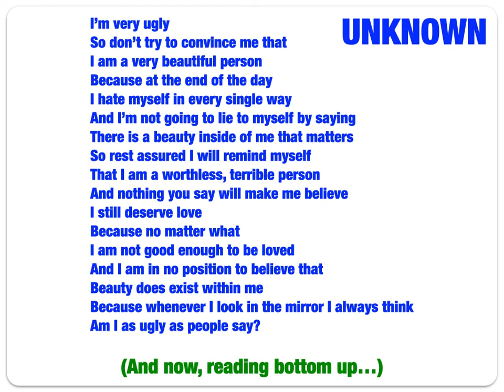I'm very ugly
So don’t try to convince me that
I am a very beautiful person
Because at the end of the day
I hate myself in every single way
And I’m not going to lie to myself by saying
There is a beauty inside of me that matters
So rest assured I will remind myself
That I am a worthless, terrible person
And nothing you say will make me believe
I still deserve love
Because no matter what
I am not good enough to be loved
And I am in no position to believe that
Beauty does exist within me
Because whenever I look in the mirror I always think
Am I as ugly as people say?

(And now, reading bottom up…)

UNKNOWN